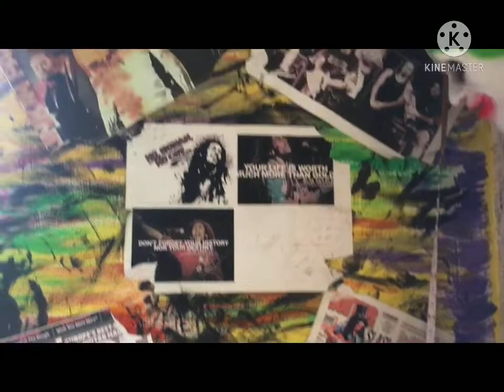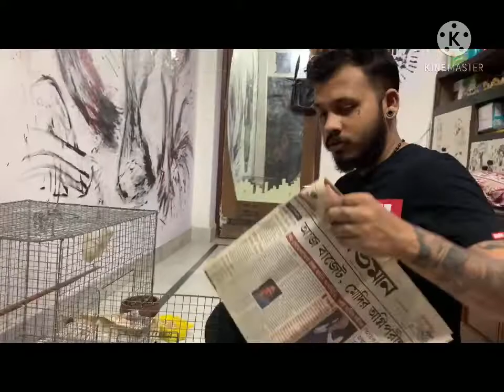How I spend my lockdown days???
Our vlog is about our lifestyle in lockdown how I spend my lockdown days to know more watch our video